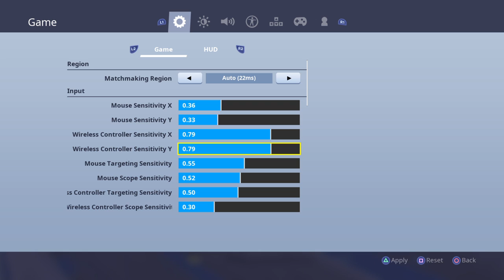playing with the best streamer ever yt is Kerem Yntr-